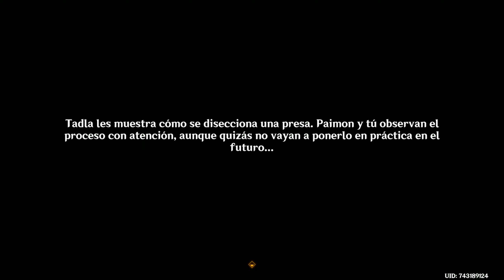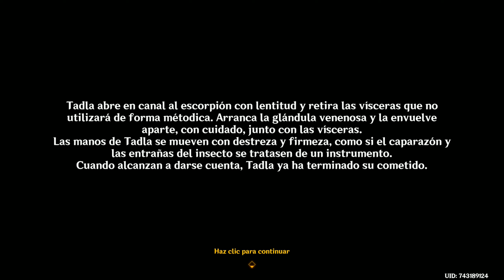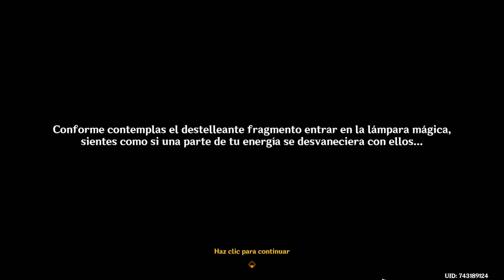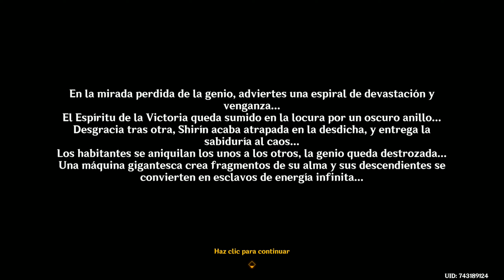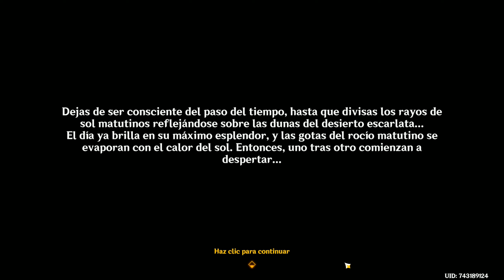Genshin Impact - Episodio 231: Tadla, la halcón dominante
Hola halcones. Hoy conoceremos a Tadla, la halcón, y la rescataremos de los Fatui. :P